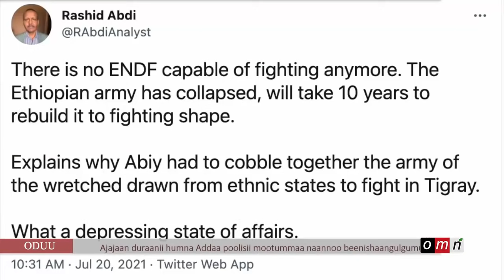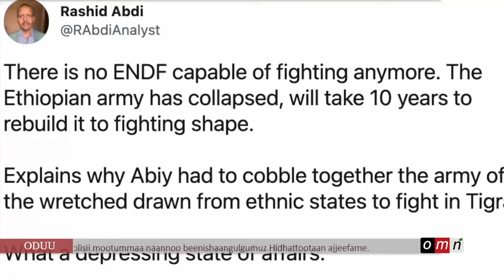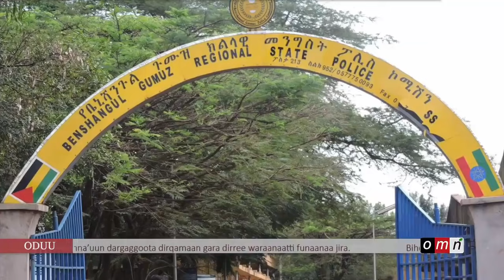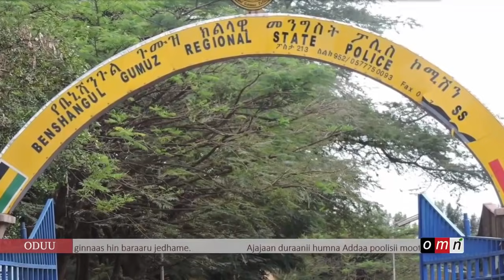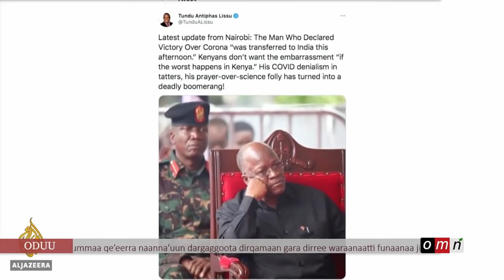OMN Horn: Oduu (Adooleessa 23, 2021)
√ Waamicha Duula waraanaa (ብሔራዊ ዉትድርና)
√ Darguun deebi'ee dhufe.